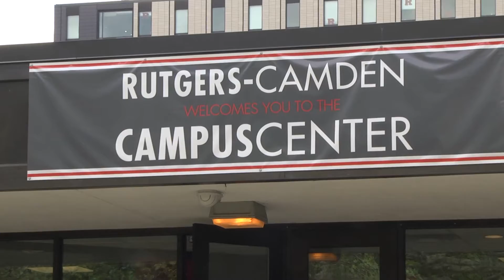Rutgers Tuition Open Hearing 2018 Promo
Hosted by the University's Board of Governors' Committee on Academic and Student Affairs, the administration will be hearing the comments by students regarding the 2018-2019 tuition rates, fees, housing and dining charges. Happening on April 25th in the College Ave Student Center multipurpose room, students and members of the Rutgers community should take advantage of the opportunity to provide their input on this important matter.